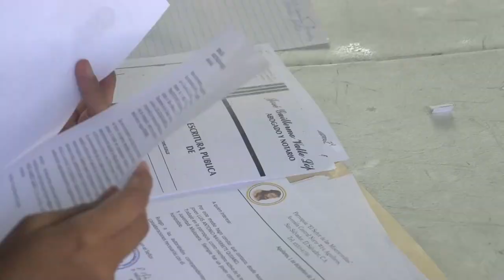Salvadoreños buscan ayuda para demostrar inocencia de sus familiares detenidos en el régimen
Más de un centenar de salvadoreños acudió este martes a una convocatoria del Movimiento de Víctimas del Régimen (Movir) para intentar demostrar la inocencia de sus familiares detenidos en el marco de la medida de régimen de excepción vigente desde marzo de 2022 e implementado por el Gobierno del presidente Nayib Bukele para combatir a las pandillas.